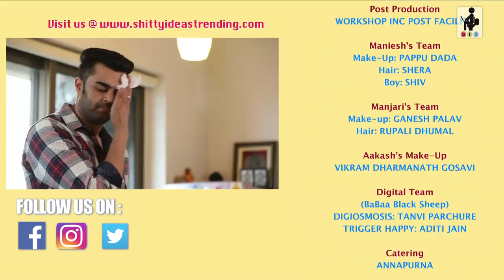SIT | HOLI YA GOLI | MANISH PAUL | MANJARI FADNIS |Holi Special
When Manish Paul, the name synonymous with comedy, and SIT, the name synonymous with fun, come together, what happens is nothing short of magic. Have Manjari Fadnis join the team and voila! You couldn’t ask for more! Manish and Manjari extend their characters from their forthcoming film BaaBaaa Black Sheep, Baba, a contract killer & Angelina, and come to play Holi on Shitty Ideas Trending. Or are they coming to NOT play Holi? Well, when Angelina is called “uptight” by their friend Jonny, she takes it on as a challenge to ensure that she will paint the town red with her Holi playing skills (quite literally!) and prove that’s she is anything but “uptight”. SIT presents,
HOLI YA GOLI

Also participate in the contest to win 10 FREE couple passes and a chance to watch BaaBaaa Black Sheep with Manish Paul & Manjari Fadnis!

CREDITS:
Created By: MOHIT HUSSEIN
Produced By: WORKSHOP INC
Written & Directed By: MOHIT HUSSEIN
Creative Director: CHHAVI MITTAL
Cast: MANIESH PAUL, MANJARI FADNNIS, AAKASH DABHADE
DOP: KAMAL CHAURASIA
Camera Attendant: SUDHIR SINGH (MONU)
Editor: ASHISH JHA
Line Producer: FRESHWATER FILMS (EHTESHAM HUSSEIN)
Production Controller: DILIP KANOJIA
Assistant Director: AADITYA DEWAN
Sound Recordist: GYANARANJAN NAYAK (LUCKY)
Location: RAHEJA EXOTICA (MADH)
Social Media Manager: PRIYANKA PEREIRA
Head – Collaborations: VEENA
Styling: VARSHA
Production Boy: HARSHAD BOTLE
Equipment: VIDEO PLUS
Trilok S/FX & Gun: MOHIT TYAGI
Post Production: WORKSHOP INC POST FACILITY
Maniesh’s Team: PAPPU DADA (Make-up), SHERA (Hair), SHIV (Boy)
Manjari’s Team: GANESH PALAV (Make-up), RUPALI DHUMAL (Hair)
Aakash’s Make-Up: VIKRAM DHARMANATH GOSAVI
Digital Team (BaBaa Black Sheep)
DIGIOSMOSIS: TANVI PARCHURE
TRIGGER HAPPY: ADITI JAIN
Catering: ANNAPURNA